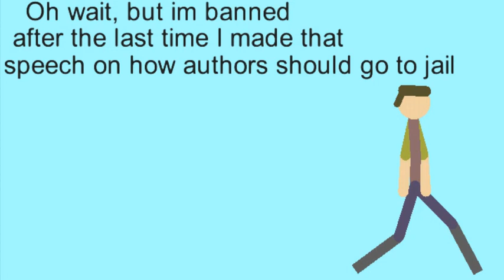READING IS EVIL ★ Stick Nodes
😱😱😱 THERE IS A RUMOR THAT READING SOMETHING CAN CAUSE YOU TO TIME TRAVEL SO BE CAREFUL COMPANIONS

😉 Haha I lied, readings just reading. Blame the fart! I want more friends 😄
Also, you like what I did there at 27 seconds ^^

REMEMBER TO VOTE IN THE POLL OF THE RIGHT OF THE VIDEO

If you have anything you’d like to send me, you can:
- Send it to me on discord at scarlettispaghetti